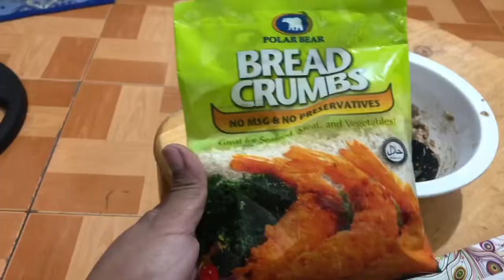CHEEZY CHICKENBALL EGGPLANT(TAGALOG)